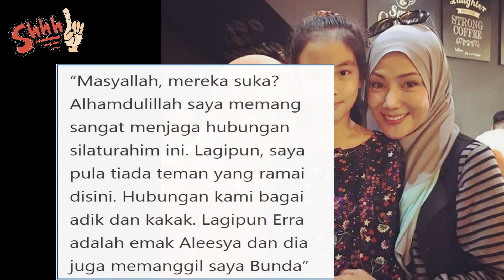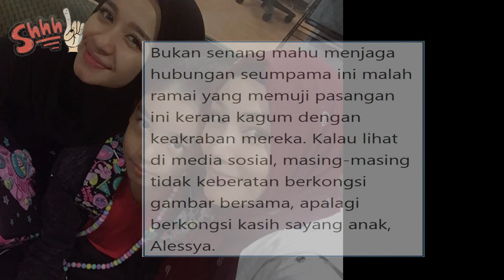Hubungan Kami Berbentuk Peribadi, Bukan Kerjaya